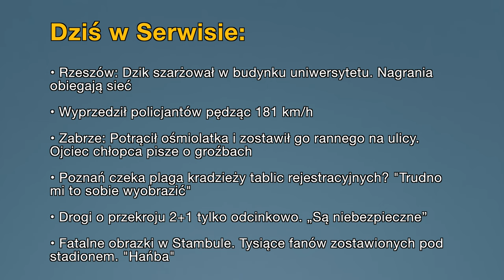• Aktualności: 14.06.2023 | 1 (Tłumaczenie na Język Migowy - PJM)